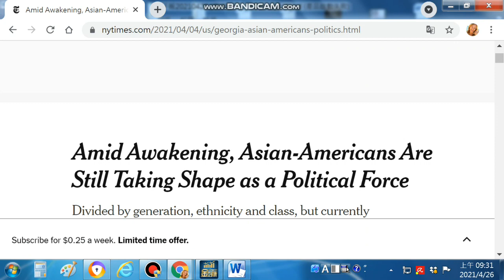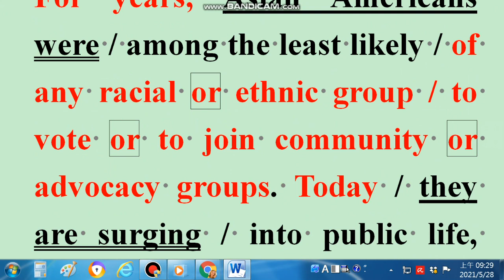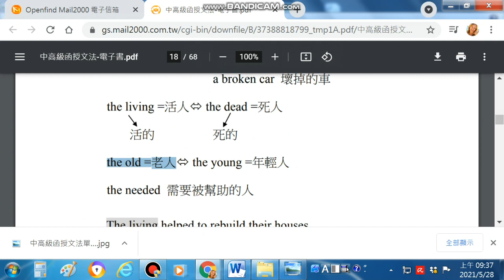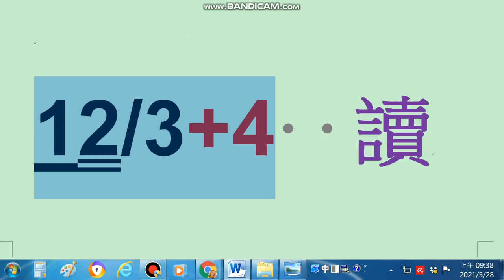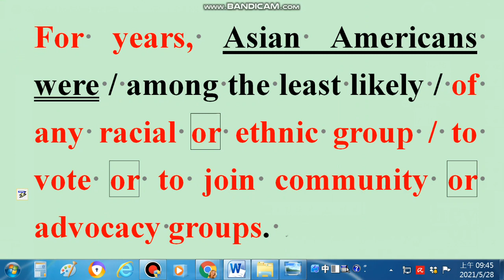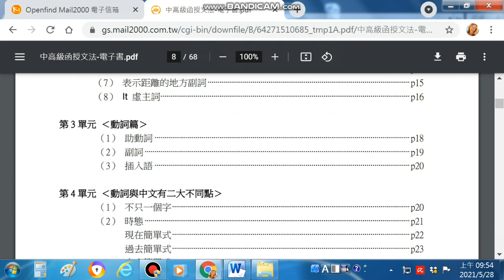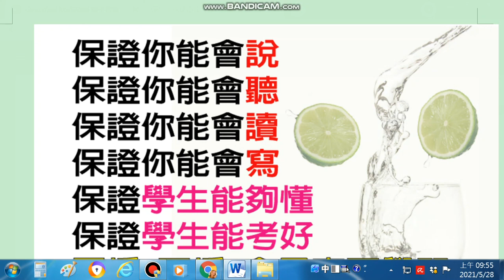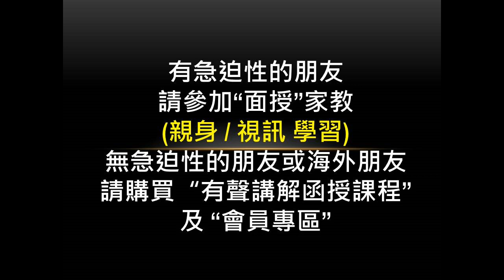(閱讀方法/文法思考)查了字典還是看不懂? Asian Americans were among the least likely ??? of any racial group. 但你馬上就能懂!!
我們的line群: 6個符號英文

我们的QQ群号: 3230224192